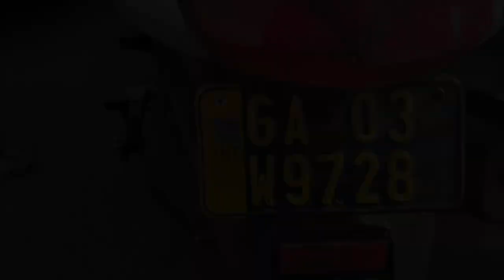GOA ROAD TRIP in COVID | Exploring Pune and Goa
Pune to Goa road trip is a dream trip for a lot of travellers. After exploring Pune a little, we headed to Goa the next day. There are several ways to reach Goa like trains, bus, taxi. We had booked uber from Pune to Goa, it was a little cheaper than the usual taxi. We had to celebrate Holi in Goa, and, had to explore beaches.

We explored the below beaches in Goa:
1. Baga Beach
2. Arambol Beach & Arambol Sweet Water Lake
3. Colva Beach
4. Calangute Beach(Holi)

✔ "My equipment: "

Pune to Goa With Me | "Maire Adhuri Kahani Goa Wali" Travel in Past with me
Pune to Goa Story | "Maire Adhuri Kahani Goa Wali" | Explore Pune and Goa with me
Pune to Goa road trip in Holi 2020